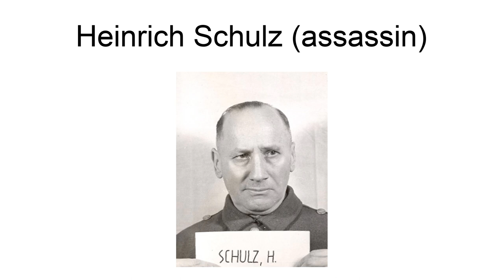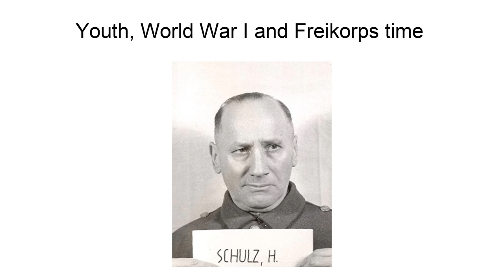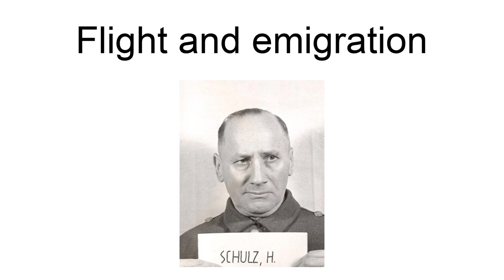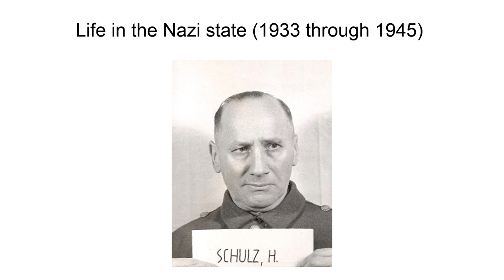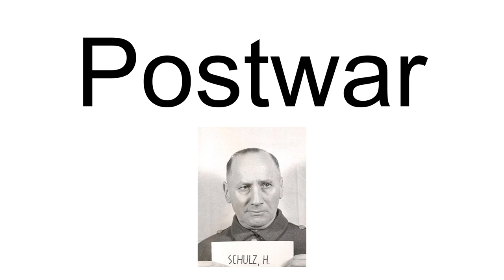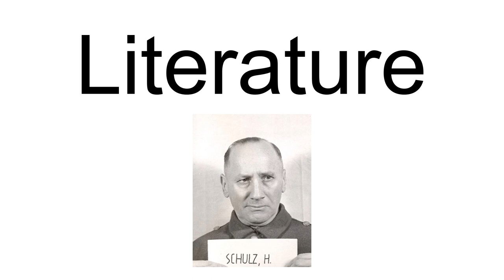Heinrich Schulz (Assassin)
Heinrich Ernst Walter Schulz (July 21, 1893 in Saalfeld – June 5, 1979 in Eltville) was a German officer and political assassin. He was an accomplice of Heinrich Tillessen on August 26, 1921 when the  murder of German politician Matthias Erzberger took place.